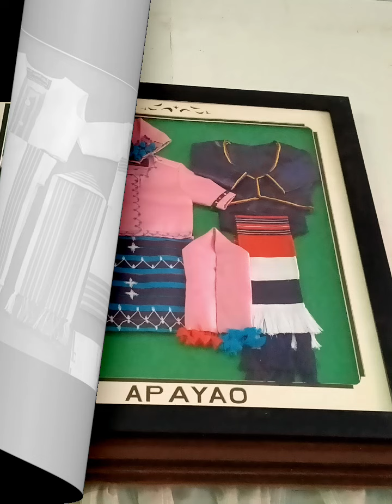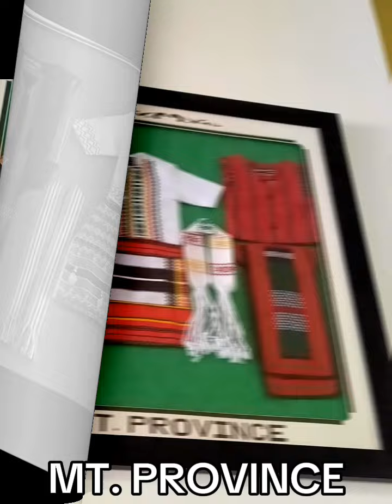The traditional clothing in the Cordillera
The traditional clothing in the Cordillera varies from the different provinces and tribes. Here'a photo of these attire taken at the NCIP-CAR office.